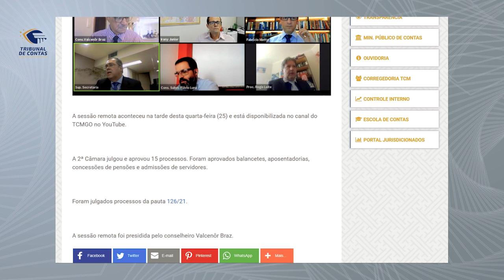26/08/21 - Minuto TCMGO - Segunda Câmara